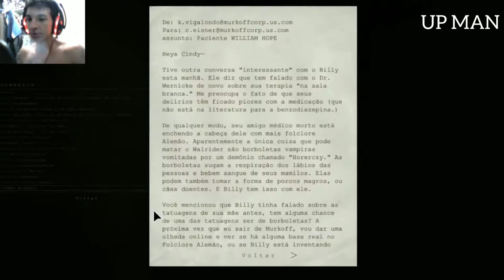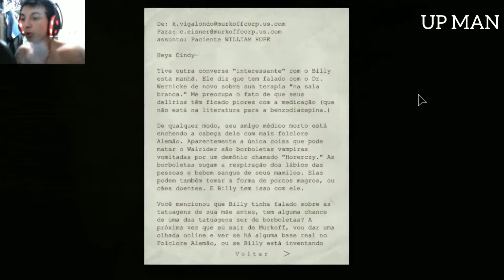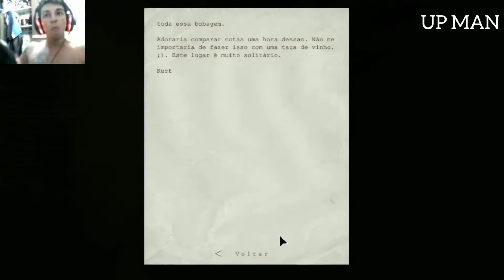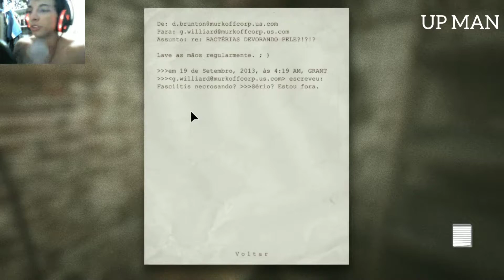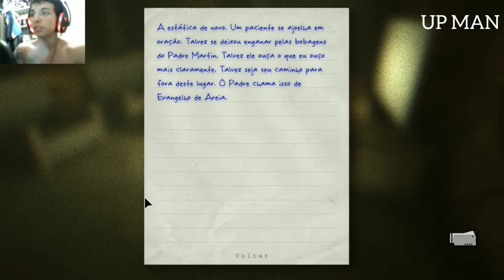OUTLAST PARTE 9 CINEMA FANTASMA ??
mano so tomo no nariz nesse jogo